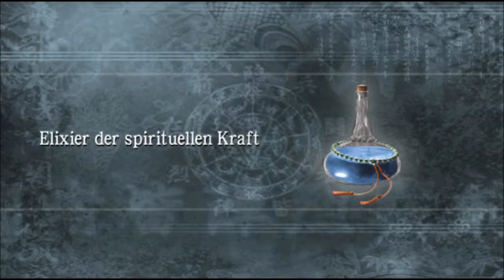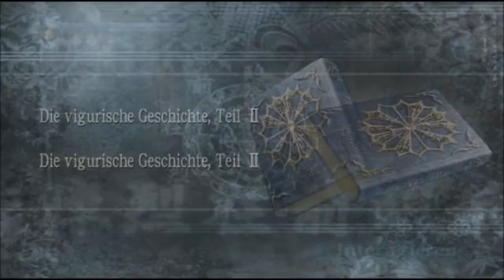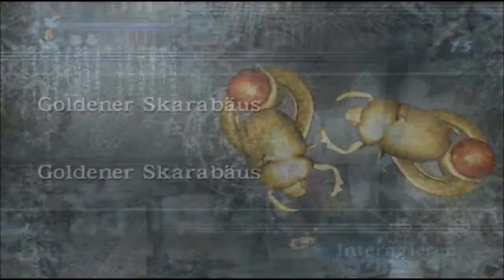Lets Play Ninja Gaiden Black german #9 - Das Kloster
Wir erkunden das Kloster und finden einen geheimen Weg, welcher uns tief unter das Kloster selbst führt.